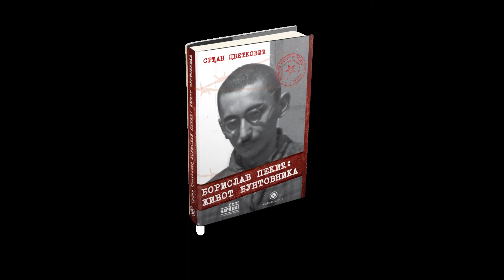БОРИСЛАВ ПЕКИЋ ЖИВОТ БУНТОВНИКА -политичка биографија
,,...У том чудесном тренутку душевне ентропије, у коме се с друге стране прозора, једине наше бране, одвијала историја, нас двојица, два одрасла детета, сеђасмо скамењени, мртви, убијени пре него што је икоме на памет пало да уопште и живимо…Изгубили смо битку коју нисмо ни водили.
   Песма се певала под прозором. И нису је певали само освајачи. Народ неки био је ту , Сви су они били, певали, играли, радовали се, срећни били а нас само двојица два петнаестогодишња старца, два мумифицирана мртваца, седели из спуштених завеса , у две фотеље, крај грамофона, ,,His Masters Voice” који је црначки носталгично синкопирао о некаквој афричкој слободи и тужио ,,над водама вавилонским“.
То не може трајати - рекао је
Циљао је на слободу. Надао се да она не може потрајати. Песма , еј у међувремну, трајала. Најзад је престала. Да сам трезвено мислио, схватио бих да је престала зато што сам ја на истом месту остао. Да сам за њом пошао, можда никад престала не би. "
( Нови Јерусалим)